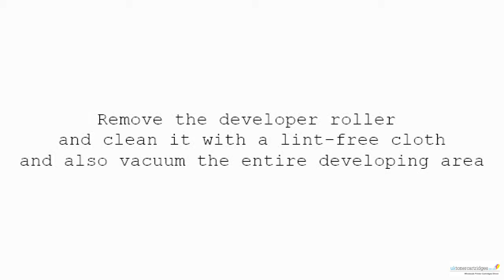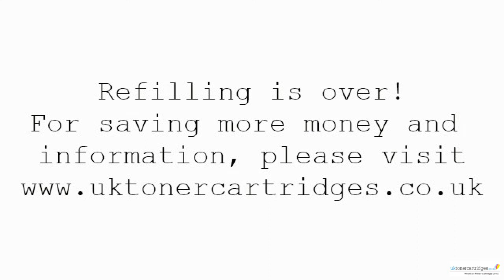Refill Samsung CLP-325, CLT-K407S, CLT-C407S, CLT-M407S toner cartridges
Refilling instructions for Samsung CLP-325, CLT-K407S, CLT-C407S, CLT-M407S, CLT-Y407S, CLT-R407, CLT-W409 toner cartridges.